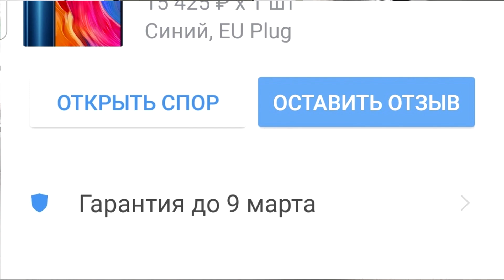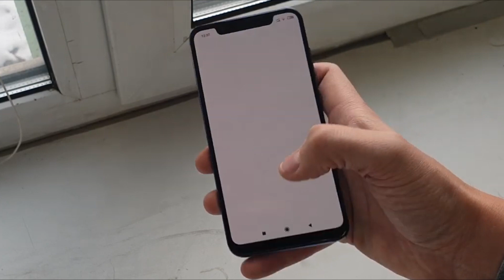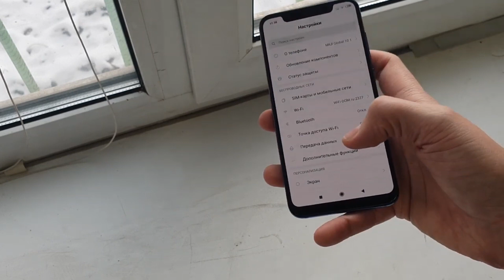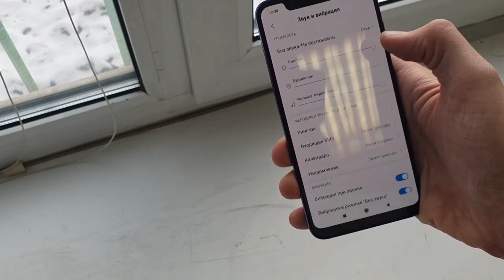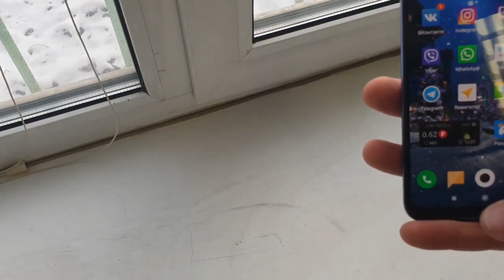Резюме по xiaomi mi8